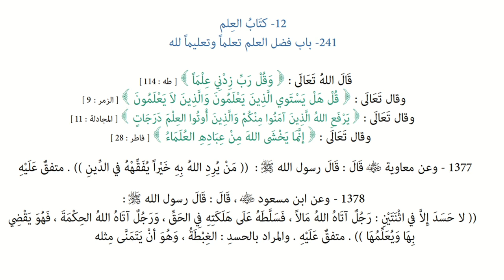Riyāḍ us-Ṣāliḥīn | Hadiths 1377 - 1378 - Virtues of knowledge | Allah grants understanding of Deen